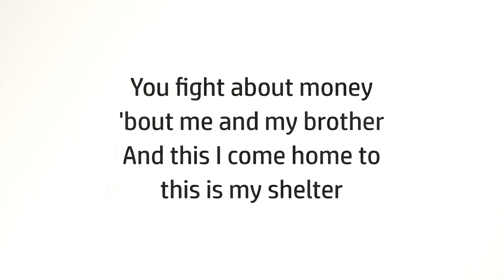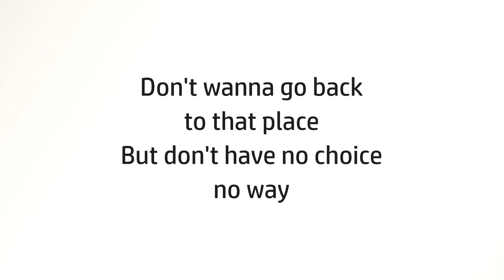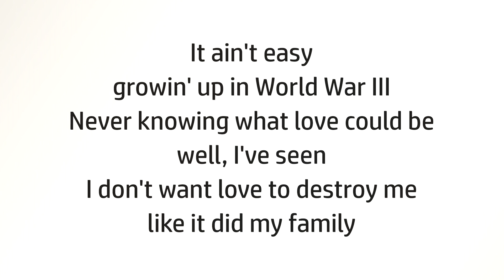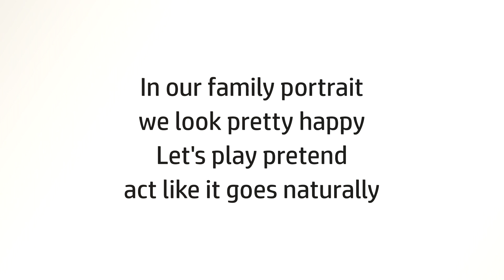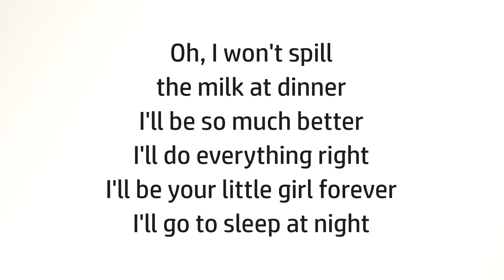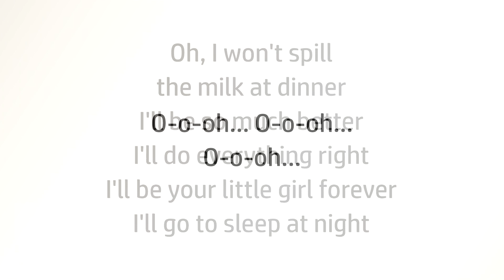Family Portrait (Pink) LYRICS + VOICE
Karaoke song with singer's voice.
I've been putting off preparing a lyric video for this song for a long time, simply because the subject is so sad that I can't listen to it without crying. But this song is great! And Pink, who performs it, is inimitable! I had to clench my will into a fist and do it ... but I still cry over the sad meaning of these words, and even to such touching music.